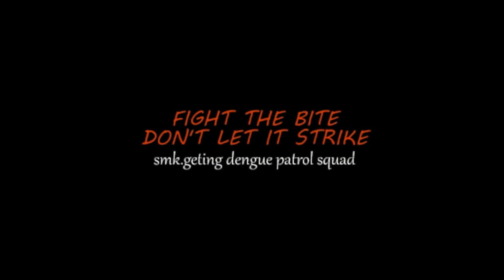Smk.Geting Dengue Patrol Supporters